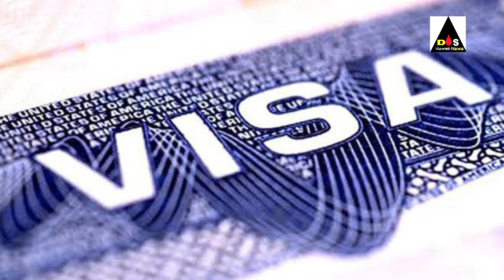kuwait 18 no visa open ke hwale se update!! Kuwait visa reenival big news update today Hindi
kuwait international flights News update today Hindi